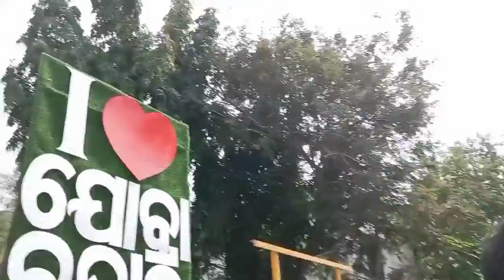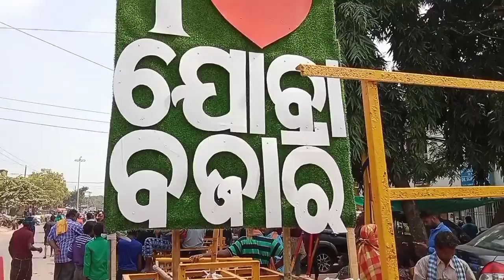KALI BASANI CUTTACK JOBRA BAZAR cuttack @Rcdvlog09